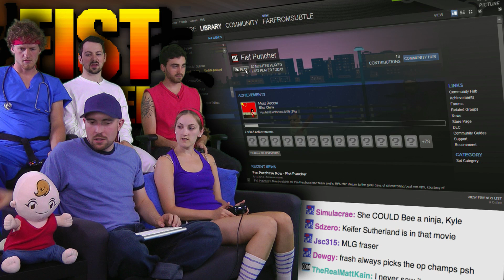Nude Beach! - Fist Puncher is AWESOME! - Part 4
Are you ready for the most butt spanking, throat kicking, fist punchingest game of the year?! You're in luck! It's Fist Puncher on VGA!